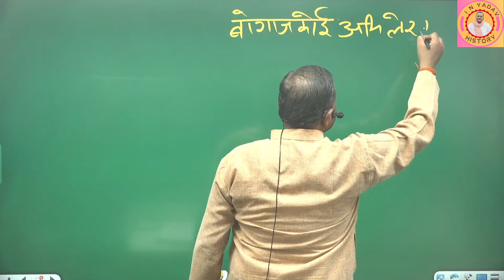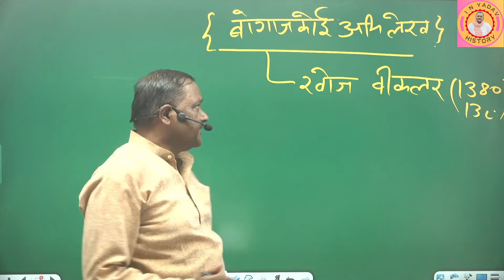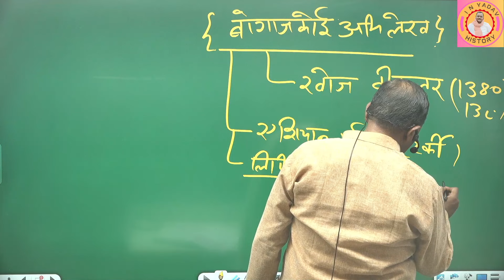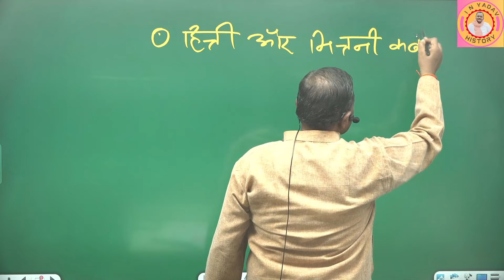बोगाजकोई अभिलेख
Best Faculty :  IN Yadav Sir Best Faculty :  IN Yadav Sir

Learn
UPSC , BPSC , MPPSC , History , SSC , Railway
Best Faculty for history and competitive exams
Prepare for MPSI , UPSI , Bihar Daroga, SSC GD, MP Police, with IN Yadav Sir

Get your motivation and clear vision of your goals, with IN Yadav Sir

with IN Yadav Sir
Learn